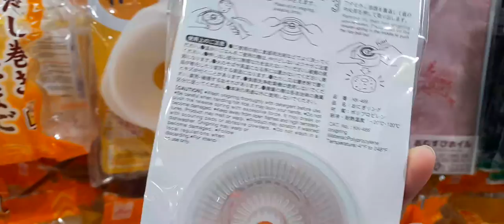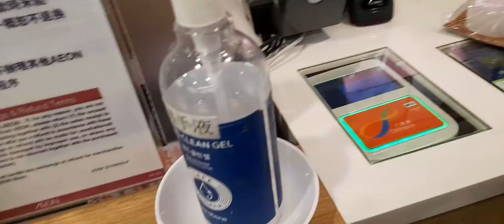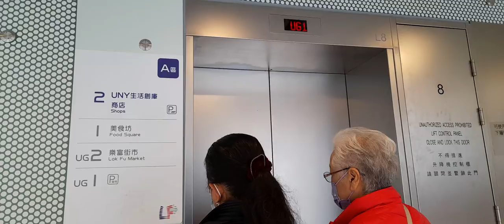penampakan pasar tradisional yg ada di hongkong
assalamualaikum saya akan mengajak kalian semua melihat pasar tradional yg ada di hongkong itu seperti apa sih ? ikuti keseruan saya berbelanja, trimakasih udah menonton fidio saya jangan lupa like jika kalian suka dan subcreb agar saya semakin semangat buat fidio tentang apa yg ada di negara hongkong. trimakasih untuk orang yg selalu mendukung saya dan memotifasi agar membuat fidio lebih baik lagi trimakasih banyak wasalamualaikum